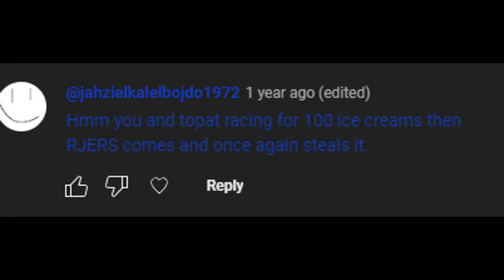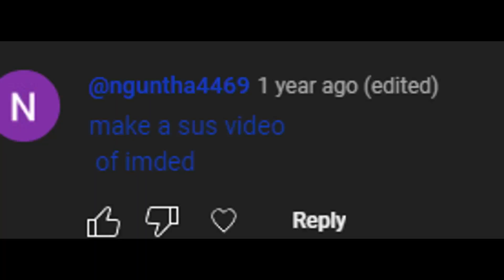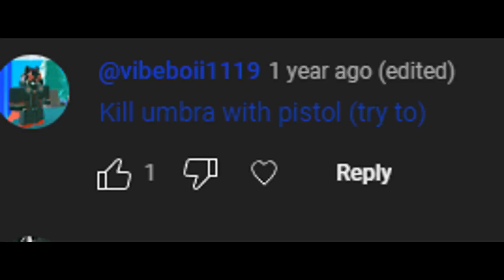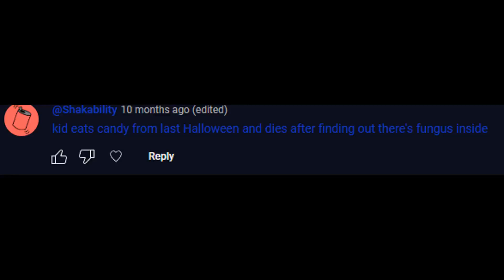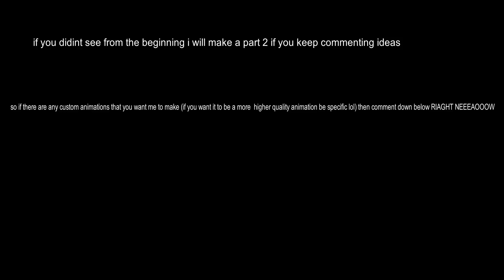Animating your ideas in Roblox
Hello I'm Icey :D

I make Roblox animations on YouTube
This video is: animating a bunch of your ideas into goofy ahh skits